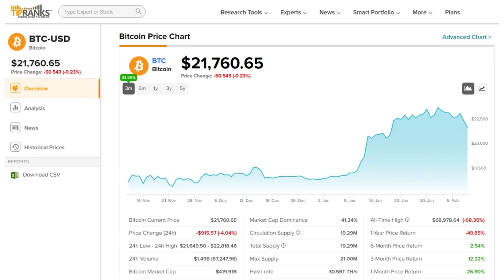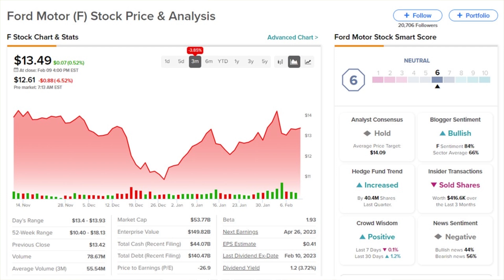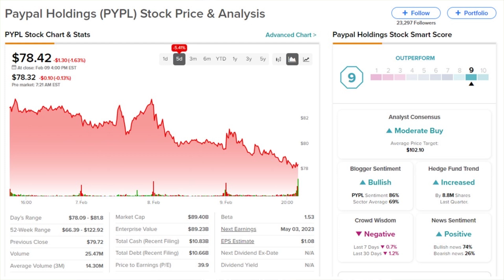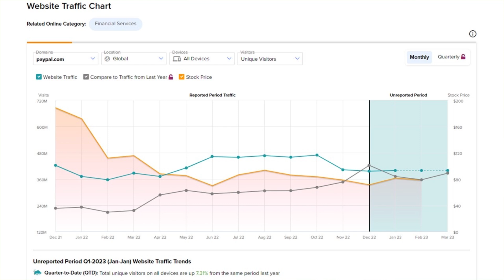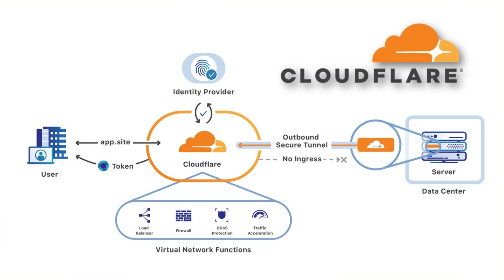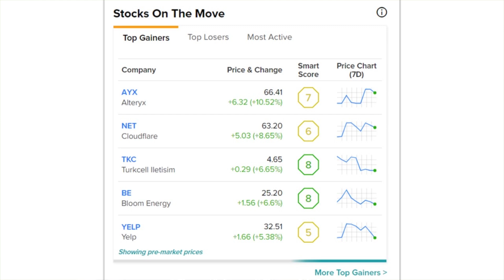TipRanks Friday Morning News! COIN Falls on SEC Fears, LYFT Drops on Guidance, MU CEO Paycut + More!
TipRanks Pre Market News! Today's Daily Stock Market Preview –  Friday February 10th 2023

Stocks:
Bitcoin (BTC)
Coinbase (COIN)
Ford (F)
Micron (MU)
Lyft (LYFT)
Alteryx (AYX)
Expedia (EXPE)
Bloom Energy (BE)
Cloudflare (NET)
Global Payments (GPN)

Chapters:
00:00 Intro
00:46 Stock Market News
01:03 BTC/COIN
01:42 F
02:18 MU
02:47 Earnings
02:56 LYFT
03:39 PYPL
04:11 AYX
04:33 EXPE
04:55 BE
05:16 NET
05:35 GPN
05:57 Gainers
06:25 Losers